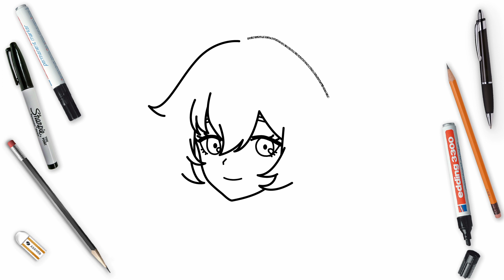How To Draw Ganyu Easy Step By Step | Genshin Impact Art Lesson | How To Draw Anime Girl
🖌️🎨 How to draw easy, easy drawing, draw, cartooning, how to sketch, drawing for beginners, art for kids, step by step, painting, learn to draw, kawaii art, Ganyu art lesson, Ganyu drawing tutorial, cartooning club how to draw, drawings for kids, cute drawings, drawing videos, how to draw anime.